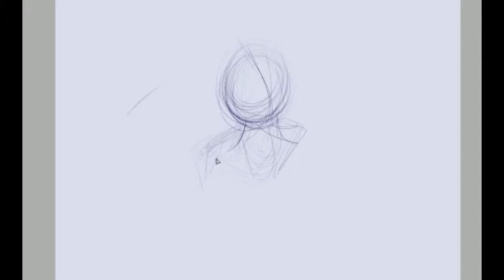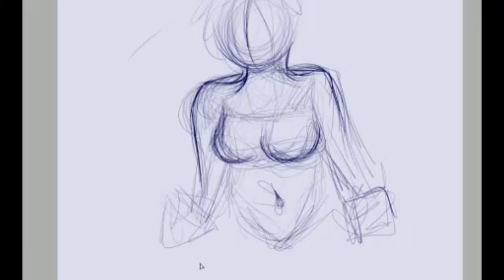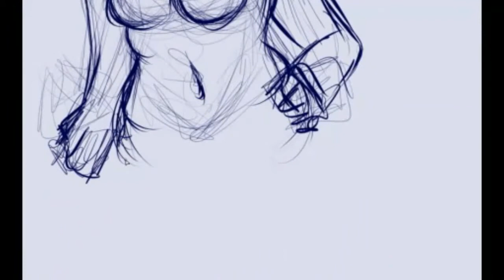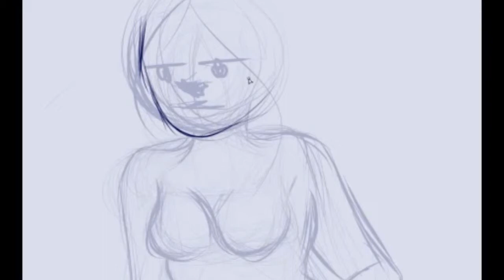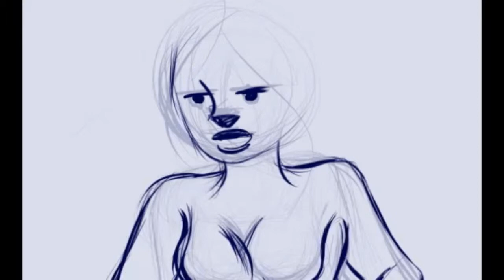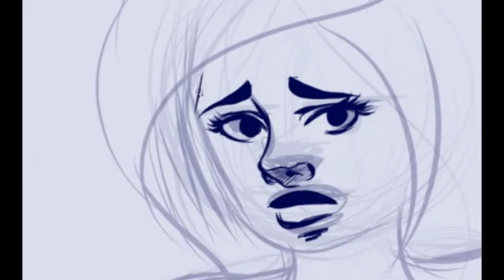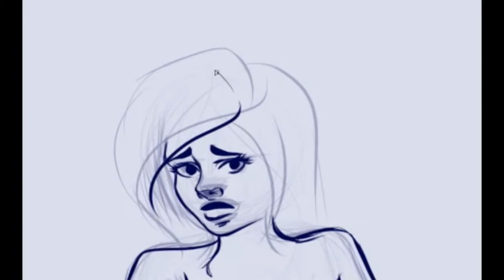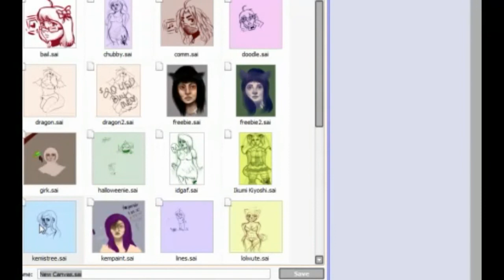Paint Tool Sai Speed Draw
Here's a speed drawing of my gal Kemistree. You've probably seen her around Gaia Online or Tumblr.

Drawn using Paint Tool Sai.

Songs played:
-Theme for Harold
-Electrodoodle
-Jaunty Grumption
-Pixel Peeker Polka
-Electrodoodle